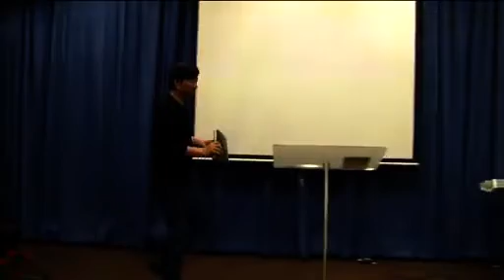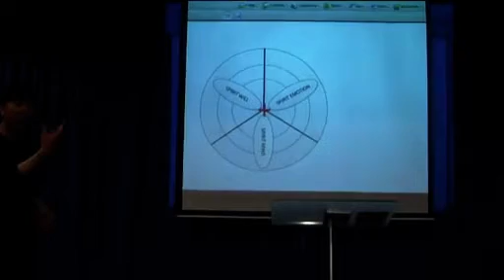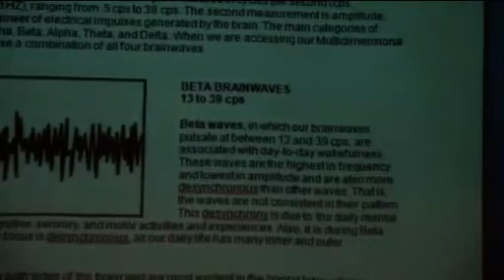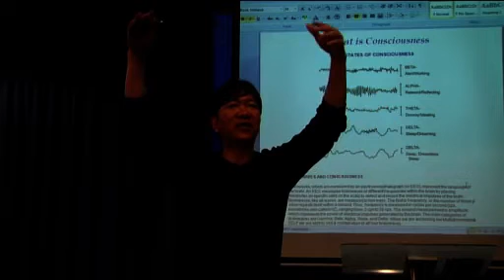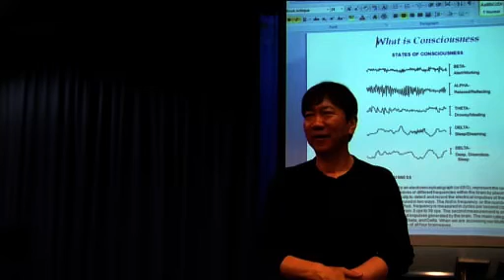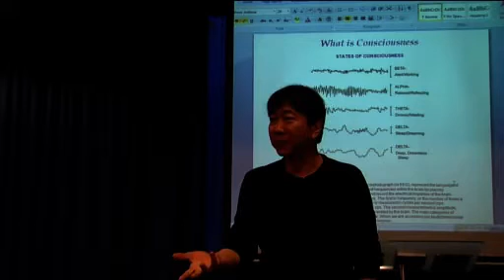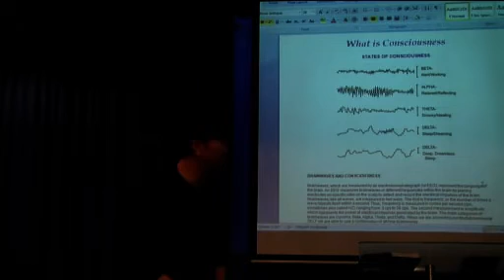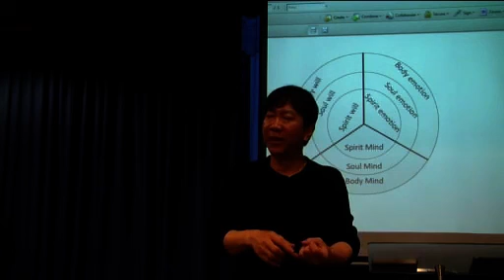Heaven Series pt. 8: Energizing of Visions (January 23, 2015) —Dr. Johann (JMP)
Heaven Series Part 8: Energizing of Visions (January 23, 2015)